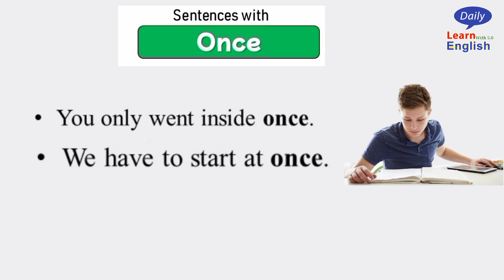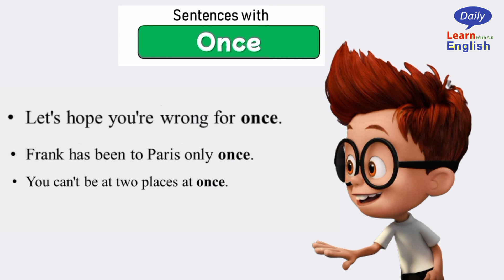How to Increase Words and Improve Your English speaking Skills -(Spoken English Practice)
How to increase words and improve your English speaking skills -(Spoken English Hub)